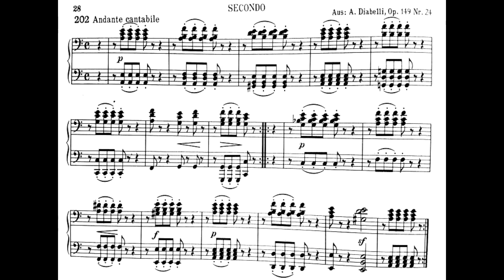Wie pupsen Tiere? Ein tierisches Pupslied für Kinder.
Wie Menschen pupsen weiß ja jeder. Hier wird endlich geklärt, wie Tiere es tun!

Song + Animation copyright by FUNNYBIMBAM 2014